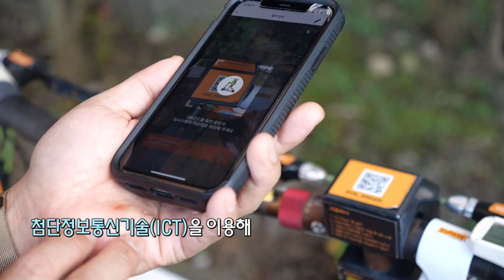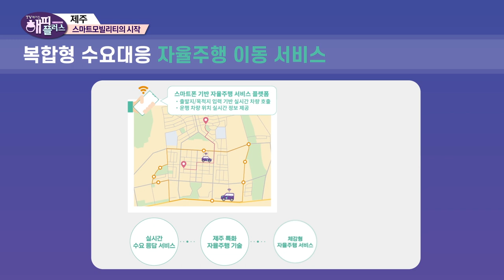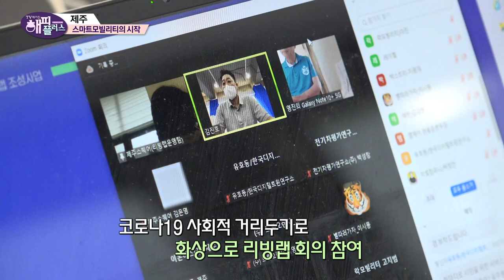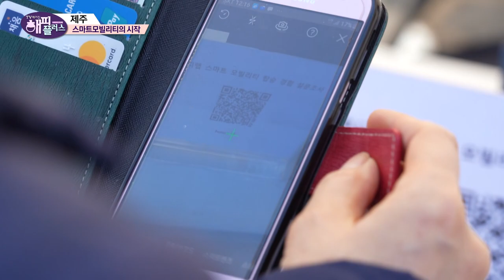[해피플러스] 스마트 모빌리티의 시작! 제주혁신도시를 가다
인공지능 컴퓨터가 인간을 대신하는 4차 산업혁명시대,
삶을 윤택하게 만드는 모빌리티의 혁신
첨단정보통신기술(ICT)를 이용해 생활 속 문제를 해결하는 스마트시티!
제주혁신도시의 스마트한 미래를 만나봅니다!